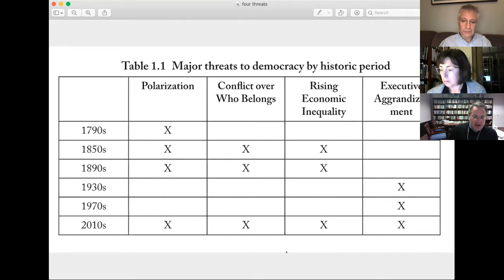Threats to our Democracy in Historical Context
Recording of the first event in the “Let’s talk about our democracy series,” hosted by Mass Humanities on Nov. 19, 2020.  Titled “Threats to our Democracy in Historical Context,” this event featured Peter Levine, an expert on civic engagement at Tufts University, moderating a conversation and audience Q & A with Suzanne Mettler from Cornell University and Robert Lieberman from Johns Hopkins University.  Mettler and Lieberman are co- authors of the new book Four Threats: The Recurring Crises of American Democracy. By studying previous periods in history when our democracy has been in peril, they discovered four recurring threats: political polarization, racism and nativism, economic inequality, and excessive executive power. Today, for the first time in American history, all four threats are present at the same time, a convergence that marks a grave moment in our democratic experiment. Yet history also points the way to imagine a path toward repairing our civic fabric and renewing democracy.